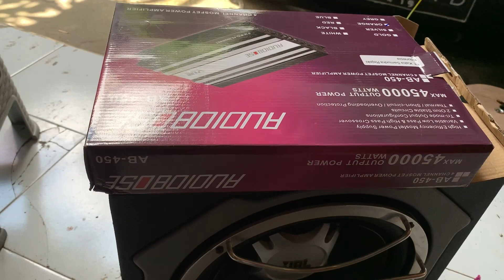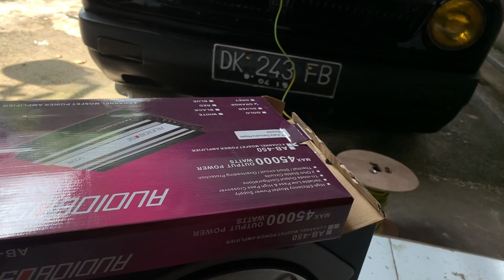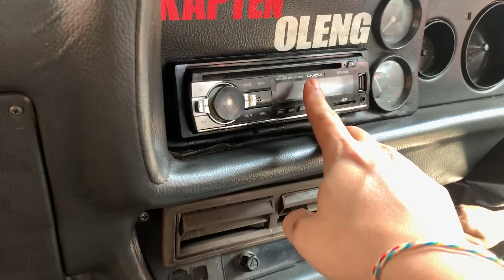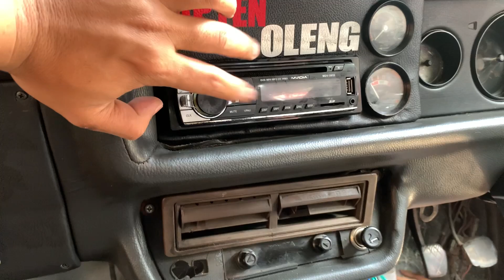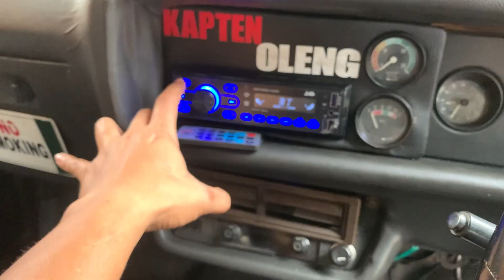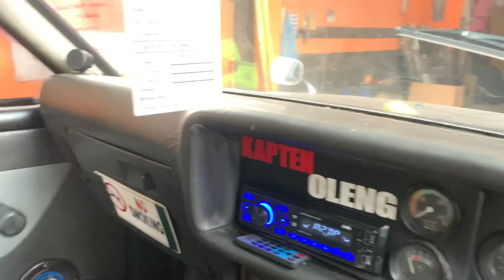MEMASANG SUBWOOFER JBL GT5 di sedan corrola‼️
okay guys kali ini kita memasang audio mobil subwoofer jbl gt5 12D di bagian bagasi mobil sedan corrola ini,yg memakai 1 power 4 chanel dari audiobose yg kita taruh di bawah jok bagian penyetir..‼️

TRIMAKASIH UDAH SUPPORT CHANNEL INI❤️❤️